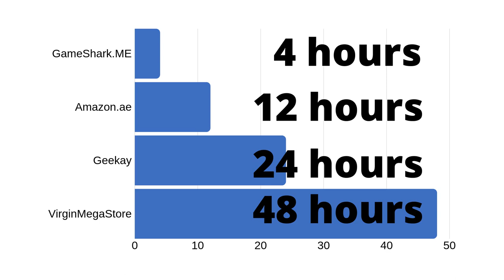GAMESHARK.ME Investor Pitch Deck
This is the investor Pitch Deck for Etisalat Hello Business